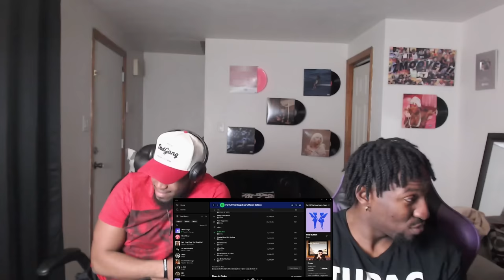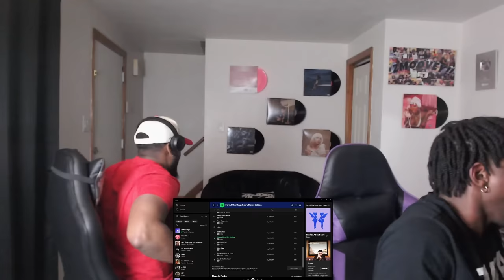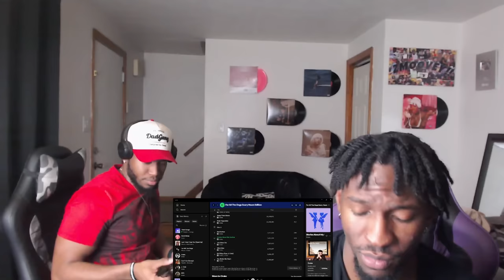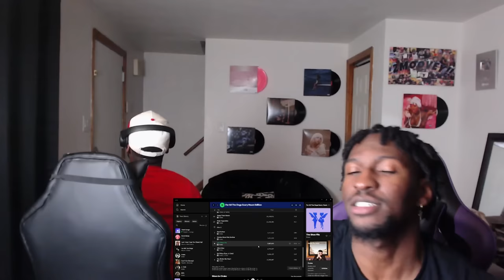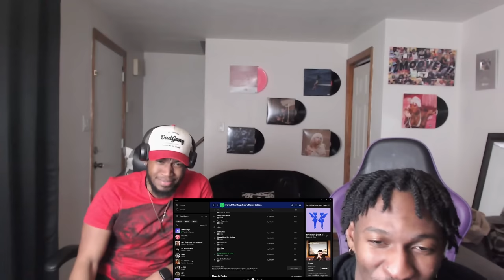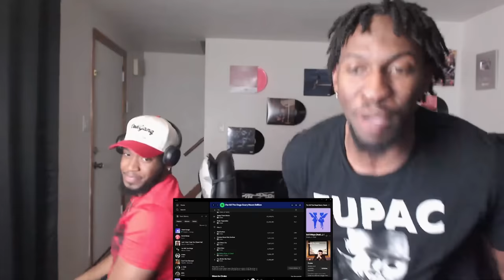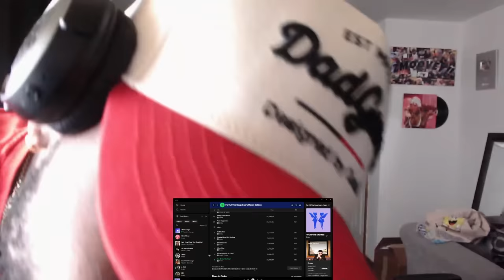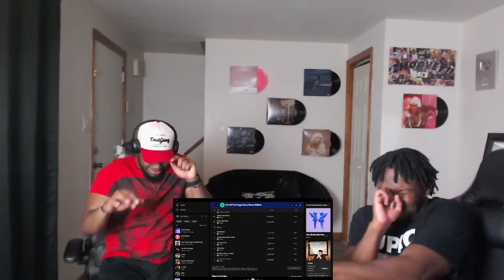THIS IS WHAT WE NEEDED! | Drake - Scary Hours 3 REACTION!!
NeonCipher
Fake Friends

qarmoo
Only you